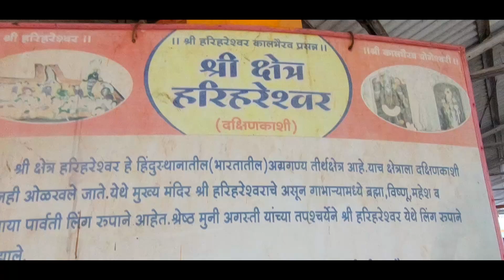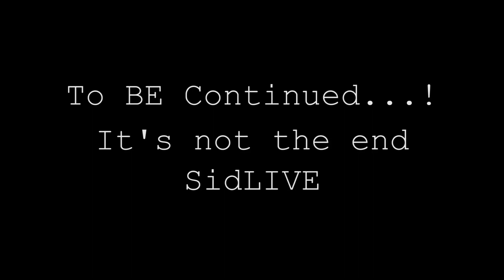Harihareshwar | Bankot Fort | Harnai | Mumbai to Malvan | Coastal Ride | Ep.-01 | Day-2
Hey guys i hope you all have watched the earlier vlog of this Mumbai to Malvan series, so uploading this next vlog of this series do check out this video & let me know your comments over it. This vlog is all about journey from Harihareshwar to Harnai via coastal route. I have segregated this day ie. Day 2 in two episodes since this was becoming lengthy.

Links for other videos from my channel